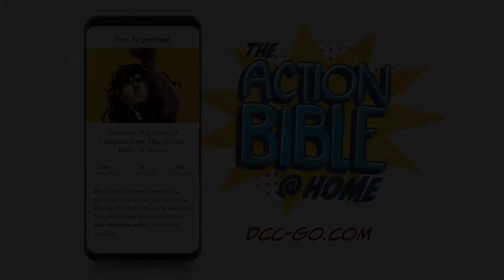Baptized | The Action Bible Read Aloud | Animated Bible Stories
John the Baptist prepares the way of the Lord. Based on Matthew 3; Luke 3:1-22 - A Read Aloud from The Action Bible - The Bestselling Children's Graphic Novel Bible

Based on the phenomenal bestseller The Action Bible, illustrated by DC and Marvel Comics artist Sergio Cariello, The Action Bible family of products help preteens understand and connect with the timeless truth of God’s Word. This Graphic Novel Bible is one of the best ways to bring Bible stories alive. This Illustrated children's Bible offers all of the great Bible stories in a new accessible, kid-friendly way.

The Action Bible Heros & Villains:
Full Color Graphic Novel guide to some of the Bible's most curious but sometimes relatable characters

The Action Bible Devotional:
The Action Bible Devotional pairs selected stories from our Illustrated Action Bible with spiritual lessons to strengthen kids' walk and faith.